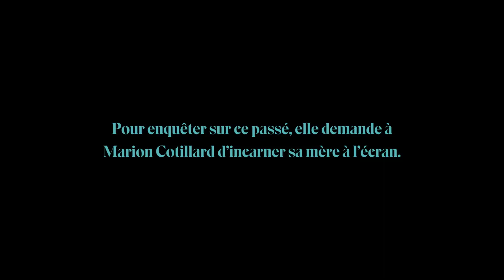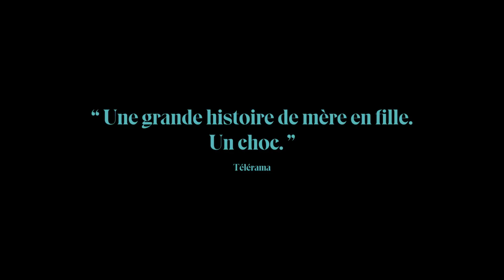LITTLE GIRL BLUE Bande Annonce VF (2023, Drame) Marion Cotillard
LITTLE GIRL BLUE Bande Annonce VF (extraits), film en français au cinéma le 15 novembre.

LITTLE GIRL BLUE Trailer VF